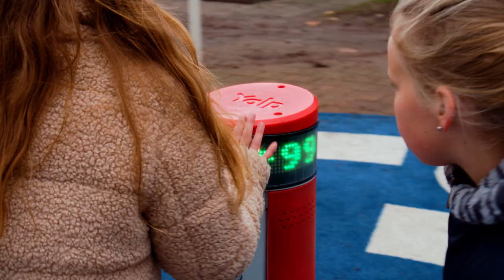Memo | Playing and learning go hand in hand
The Memo Interactive play pillars bring people together and encourage them to participate in active competition with friends. All the games have different levels and are challenging for all players, from beginners to advanced.

Want to find out which games are available for the Memo?